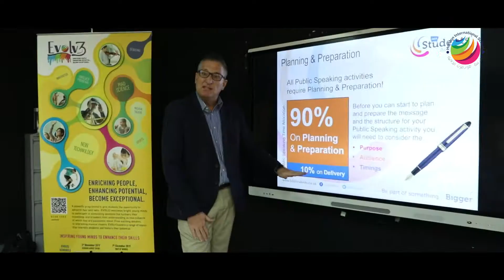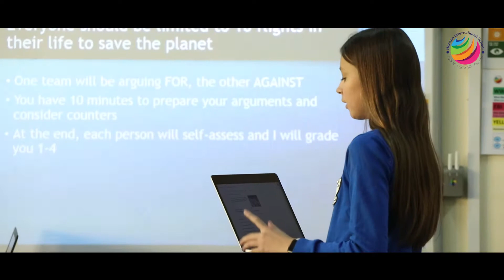Evolve Session 2 – War of Words